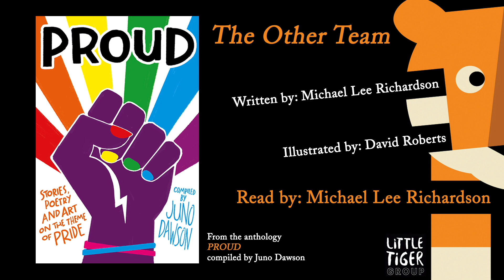PROUD - The Other Team - read by Michael Lee Richardson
Debut YA author MICHAEL LEE RICHARDSON reads from his PROUD anthology short story, 'The Other Team', illustrated by DAVID ROBERTS.  A stirring, bold and moving anthology of stories and poetry by top LGBTQ+ YA authors and new talent, giving their unique responses to the broad theme of pride. Each story has an illustration by an artist identifying as part of the LGBTQ+ community. Compiled by Juno Dawson, author of THIS BOOK IS GAY and CLEAN. A celebration of LGBTQ+ talent, PROUD is a thought-provoking, funny, and emotional read.

'THE OTHER TEAM'
Written by MICHAEL LEE RICHARDSON
Illustrated by DAVID ROBERTS
Published by Little Tiger Group, Stripes imprint

Did you know your local independent bookshop can order books for next day delivery and post to you?